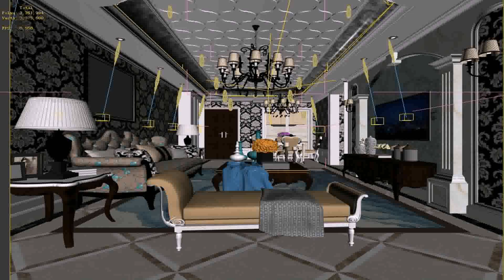Living Room European Design